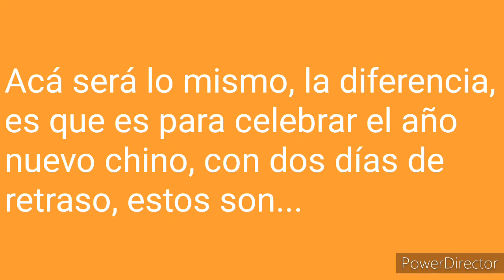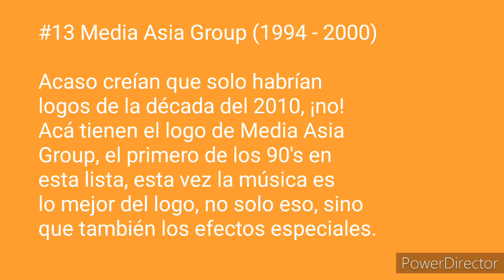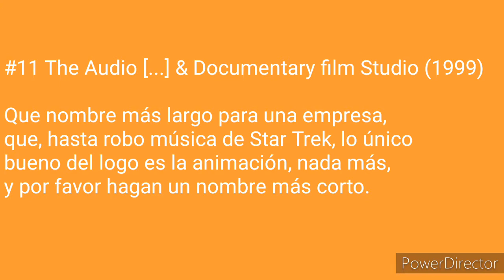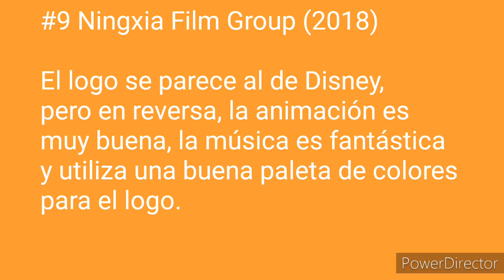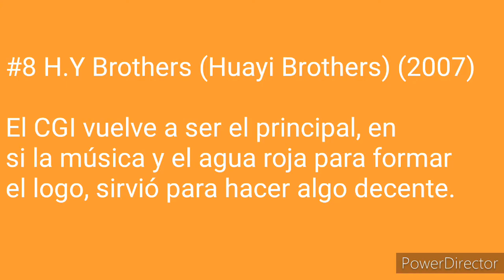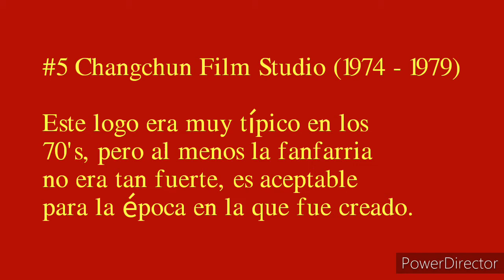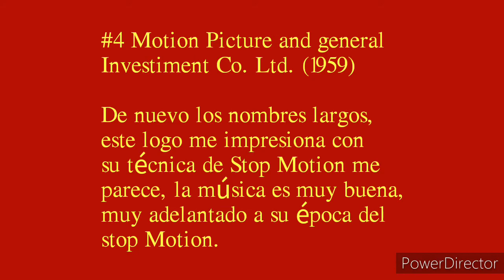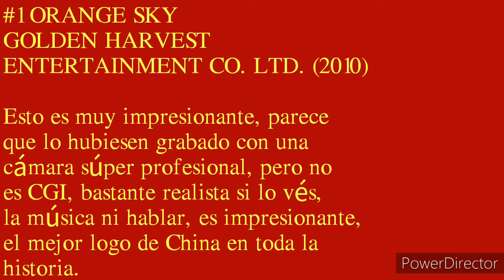Los mejores logos de China [Especial año nuevo Lunar 1/2] (Leer descripción)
No encontré logos de Macao y la mayoría son de Hong Kong, pero cuentan como logos de China

Canales en los que se extrajeron los logos.